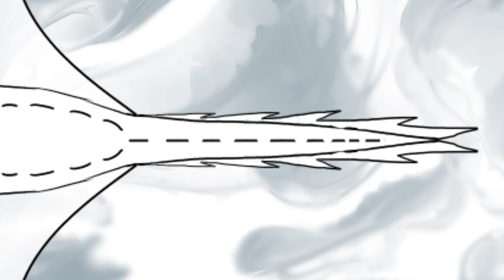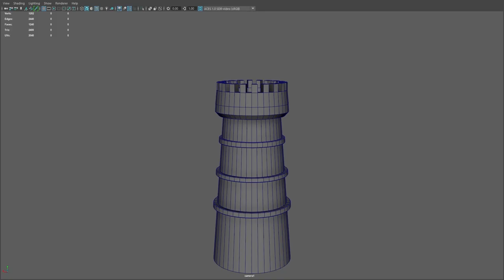Dragon Animation Showreal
This video shows the development process from concept art to final rendering of a Dragon animation.

Everything was made by me expert for the audio and reference images which were sourced online.
References:

music - Bertsz (2023) Calm background music by bertsz, Freesound. (Accessed: April 2, 2023).

cloud background 1 - Hans (2014) Heaven clouds blue cloud - free photo on Pixabay, pixabay. (Accessed: April 2, 2023).

cloud background 2 - Hans (2016) Clouds heaven blue - free photo on Pixabay, pixabay. (Accessed: April 2, 2023).

Model Texture - substance painter